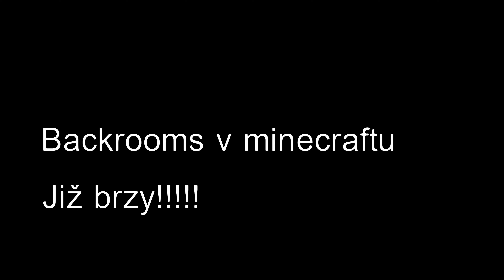Trailer Backrooms v minecraftu